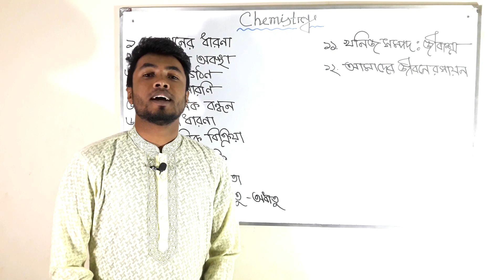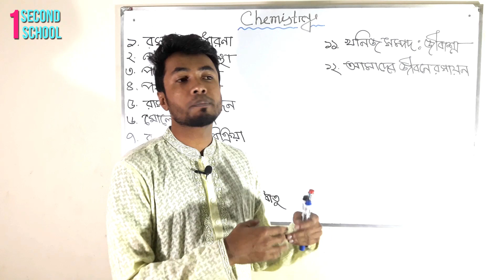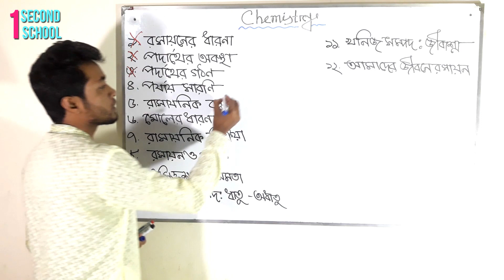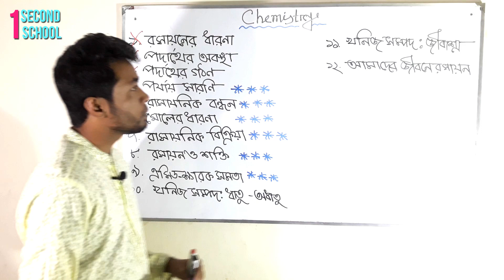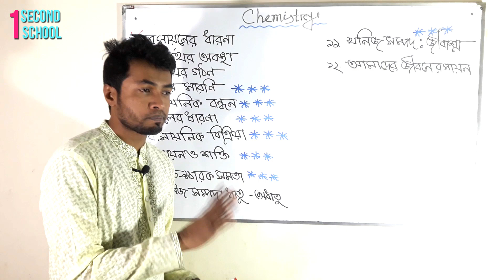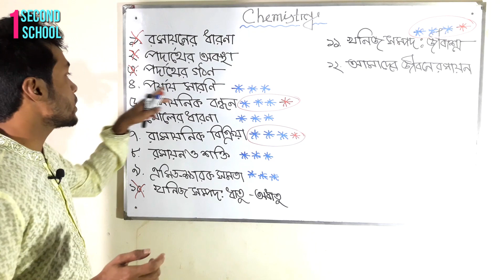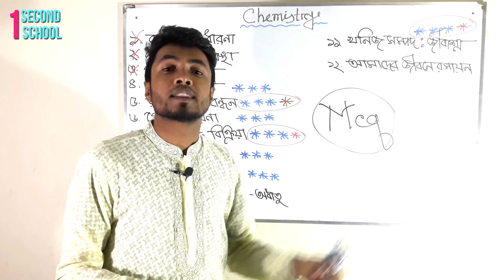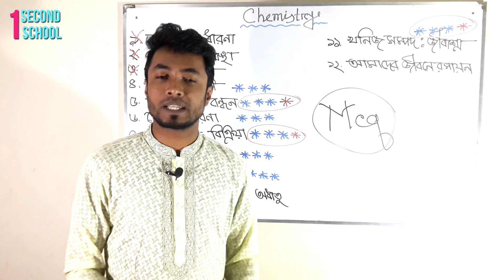🔥 SSC Exam-2020 Chemistry ১০০% কমন Suggestion [Ismail hosen] 1SecondSchool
SSC Chemistry Suggestion Exam-2020, ১০০% কমন আসবেই। রসায়নে ৫টা সৃজনশীল কমন আসবেই I

১. আমাদের চ্যানেলটি সাবসক্রাইব করতে.

২. আমাদের ফেসবুক পেজ,,,

৩. ফেসবুক প্রফাইল...